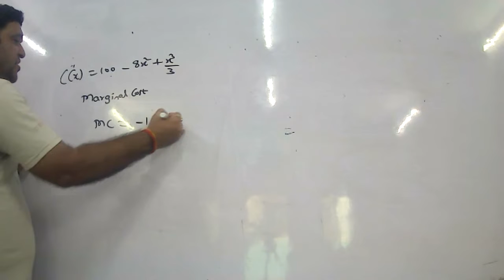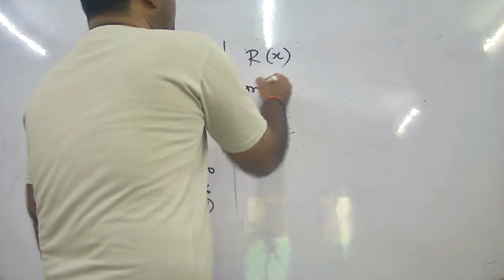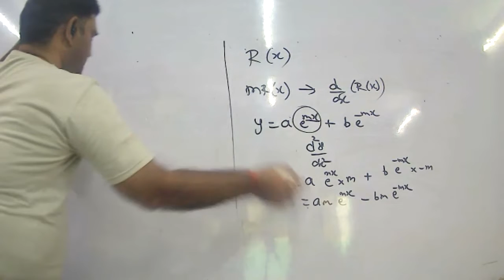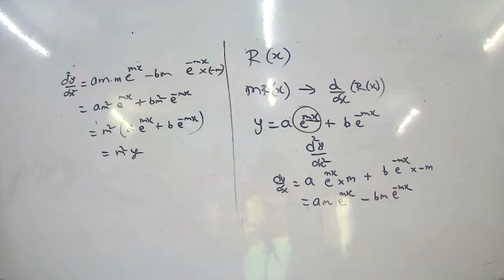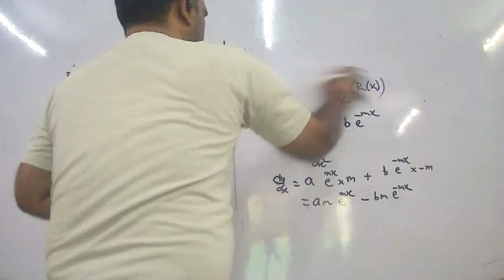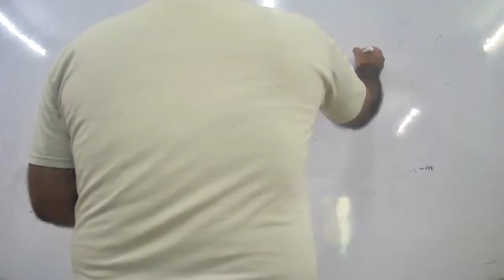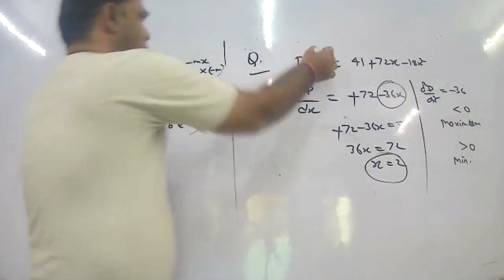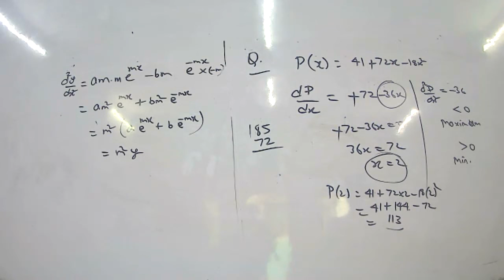Diff part 2 25th oct